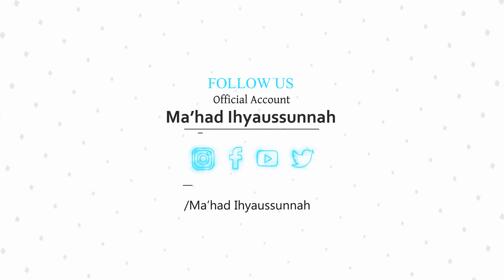Generasi emas zaman Habib Muhammad bin Abdullah Al-Haddar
Book Launching "Ngaji sampai Mati"
Dapatkan buku edisi khusus berisi biografi Al-Habib Abdurrahman bin Husain Assegaf Bahlega dan untaian nasehat beliau.

Pemasaran Online : dr. M Fahmi Budiman 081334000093